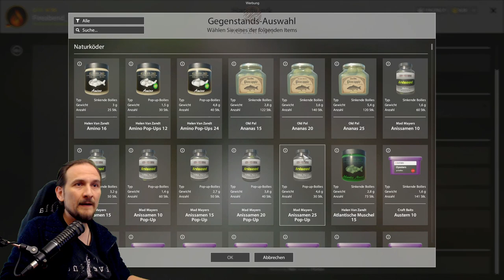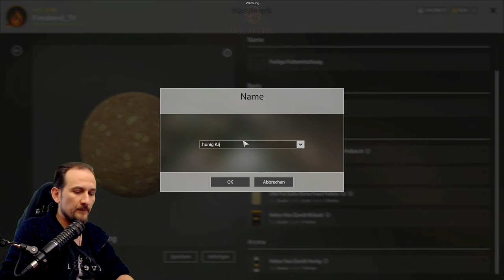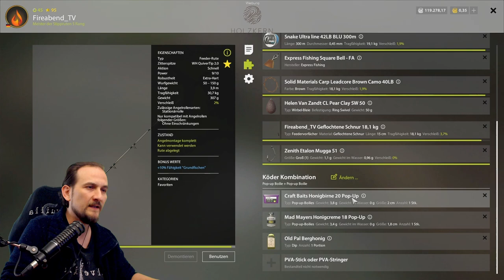Russian Fishing 4 - Bärensee - Schwarzer Amur auf Honig, Kevin Spot =)